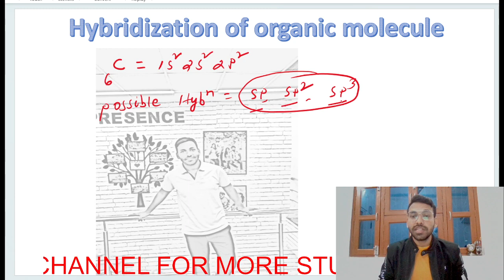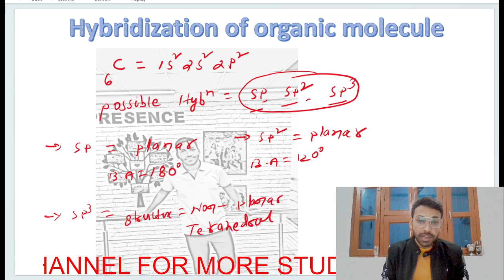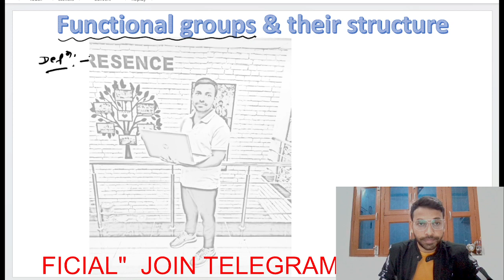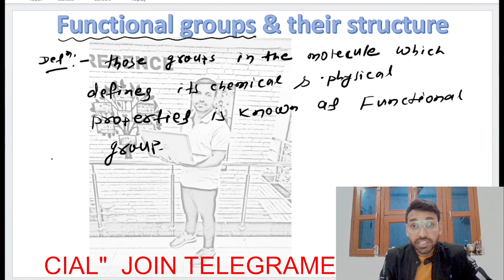functional group & their structure sigma bond & pi bond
hybridization sigma & pi bond functional group and their structure
NCERT class 11th /12th/jee/neet/cucet